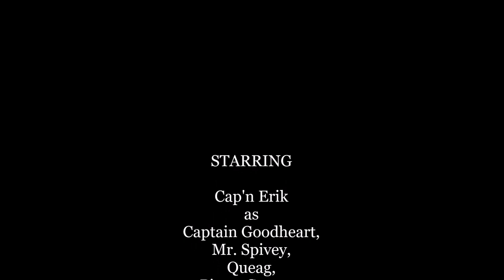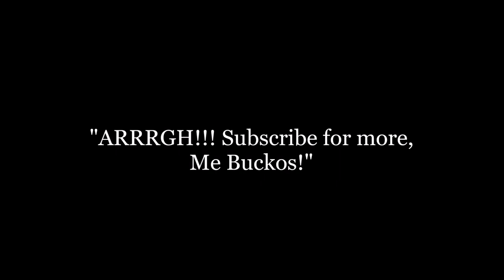Fisher-Price Great Adventures Pirate Ship: The New Adventures - The Yellow Jacks Pirates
Captain Jack and his band of Yellow Jacks Pirates are here to takeover the pirate ship and finds the treasure first, but Captain Goodheart and his pirate crew are ready to stop trouble! Will they chase those yellow bilge rats off the ship? The Pirate Songs are called It's A Pirate's life for me from Fisher-Price Great Adventures Pirate Ship, Pirate Raid from Pirate Music and Pirates of the Caribbean - Soundtrack Megamix by Hans Zimmer and Disney! Enjoy!